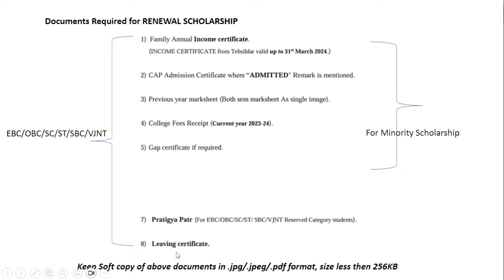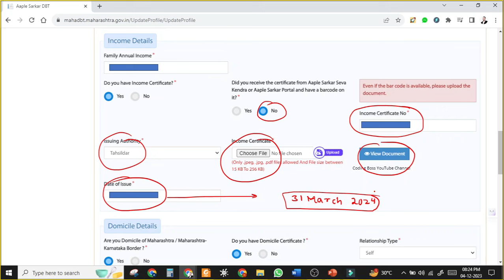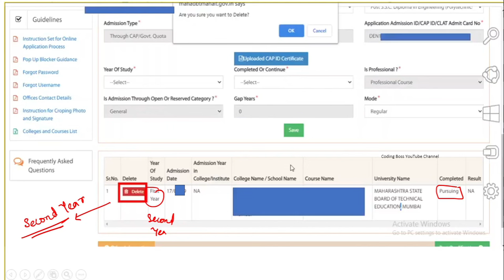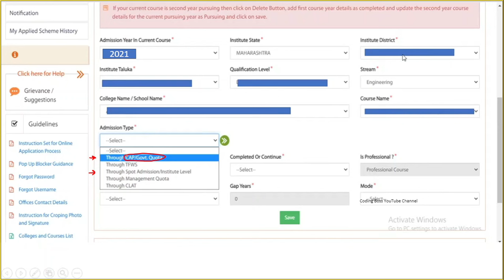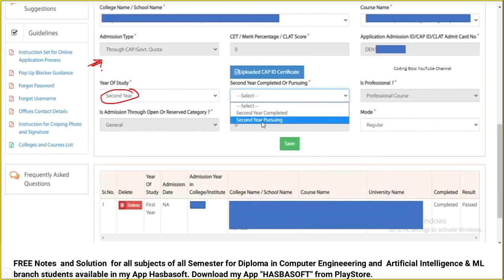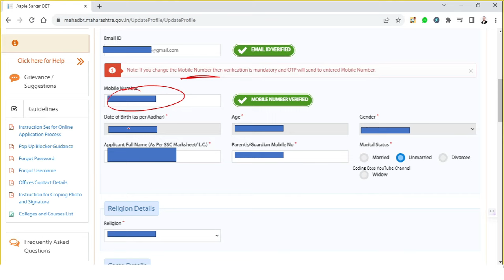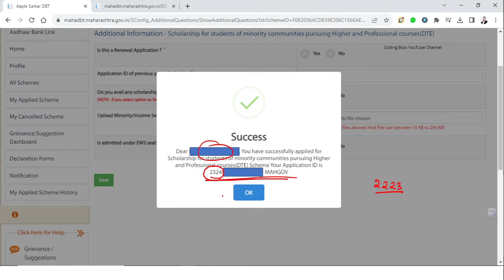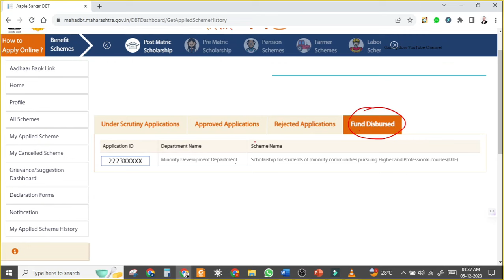How to fill RENEWAL Scholarship MahaDBT Form 2023 24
Income & Minority Proof PDF SELF DECLARATION Download
***SELF DECLARATION FORM PDF